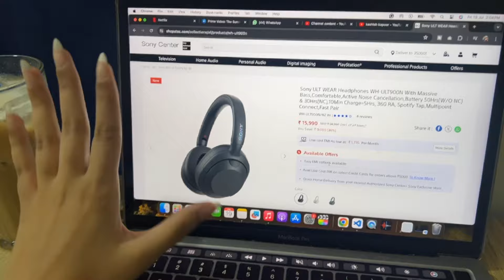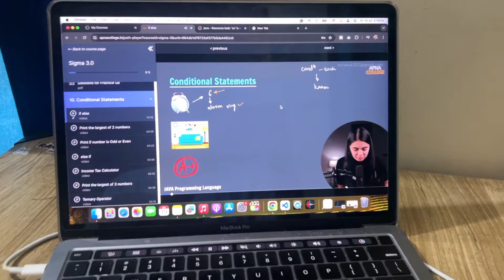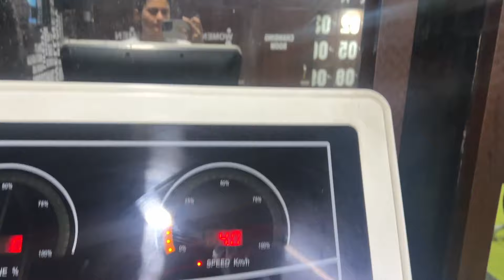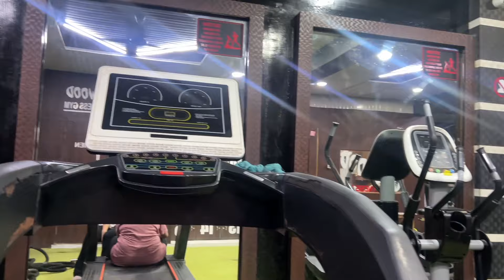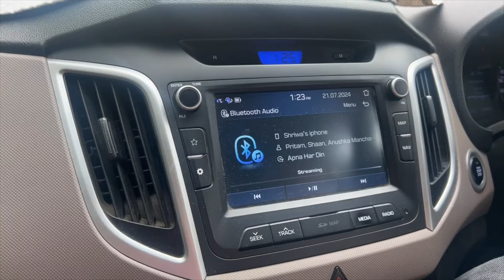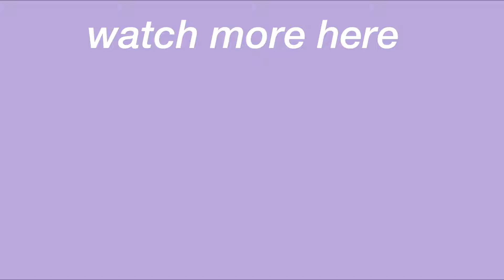a day in my life at home 🎧🎀 (studying Java, new headphones, working out) | Engineering student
so grateful that you clicked on this video!! hope you
loved it!